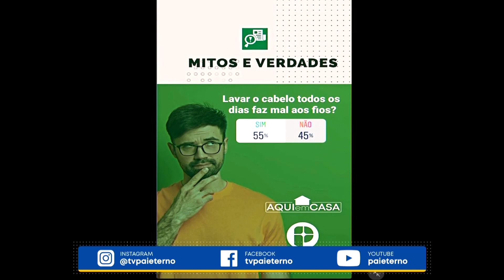Mitos e Verdades - Lavar os cabelos todos os dias faz mal?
Dermatologista explica se lavar os cabelos todos os dias faz mal.